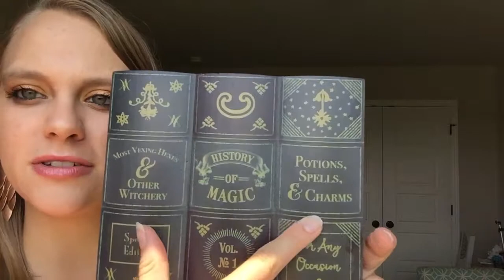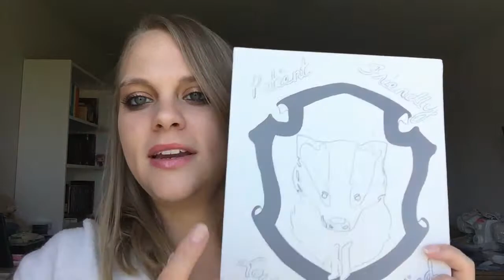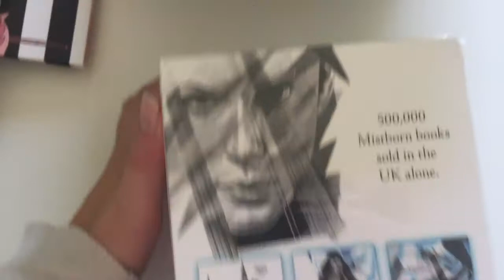A Two Week Reading Vlog + Another wedding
Come follow me as I update you on my reading and my adventures.
Sorry there's no outro on this video. I messed up and I'm sad now. Okay, bye. Love you.